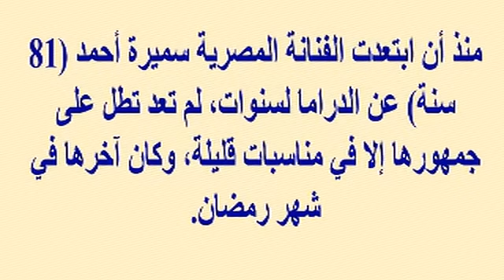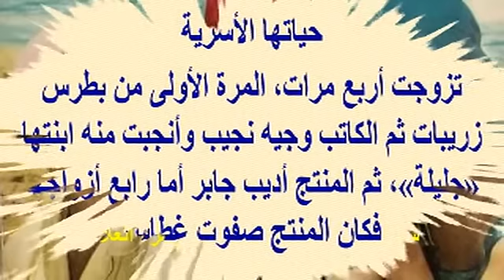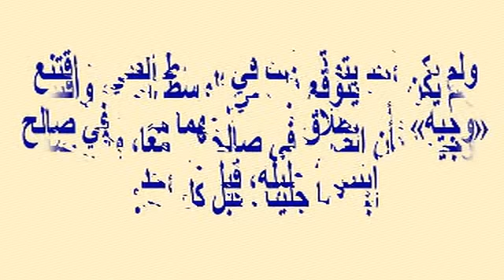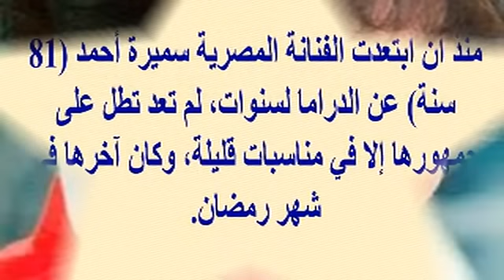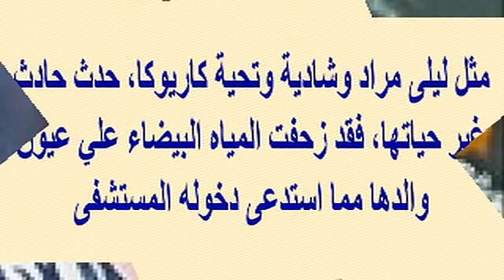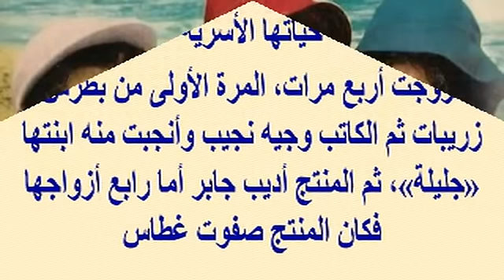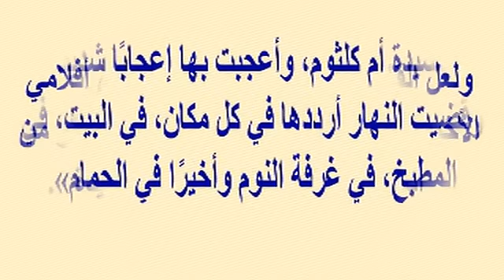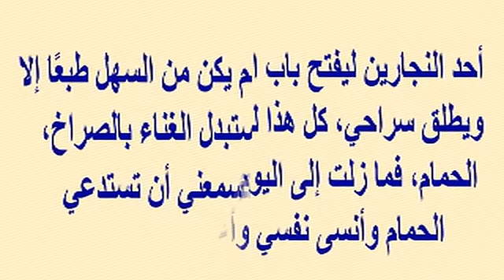سميرة أحمد (81 سنة) شاهدوها اليوم..لن تصدقوا أعينكم..وتعرف على أزواجها الأربعة وإبنتها وأختها النجمة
وبرجاء زيارة مدونتى الجديدة على الرابط
  وشكرا

شاهدوا كيف أصبحت سميرة أحمد (81 سنة) اليوم...لن تصدقوا أعينكم...وتعرف على أزواجها الأربعة وإبنتها وشقيقتها النجمة